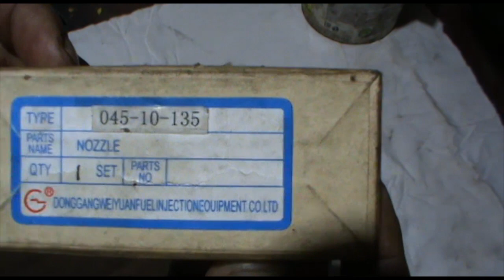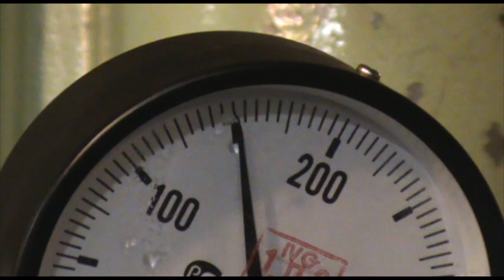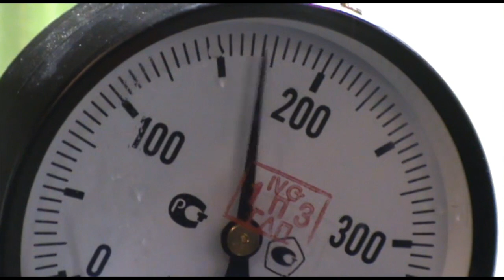Форсунка двигателя 6ЧРН36/45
Разбор и настроика, регулировка форсунки. Советы по работе.